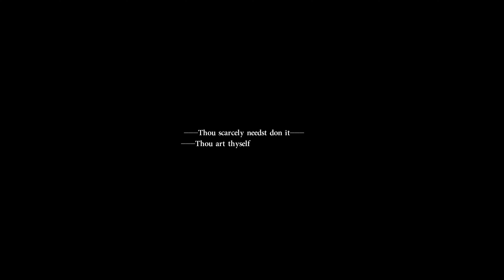Kuro no Kiseki - PC 4K - Ch3 P12 - "Finally, Risette is coming !!" 😍 ( must see scene )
Playing Kuro no Kiseki, the last installment in "Trails" series.

PC 4K Max Settings, english subs - Gsync On - Hard Level

Chapter 3, part 12. I love Risette, one of the best chars in the game.